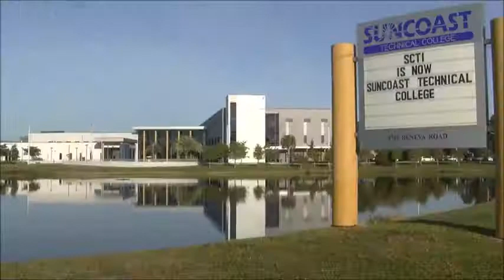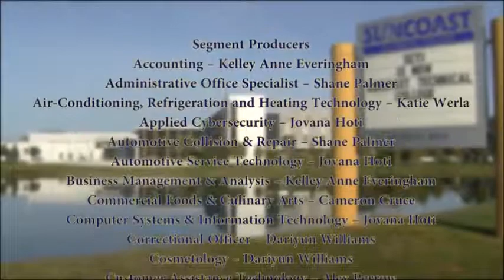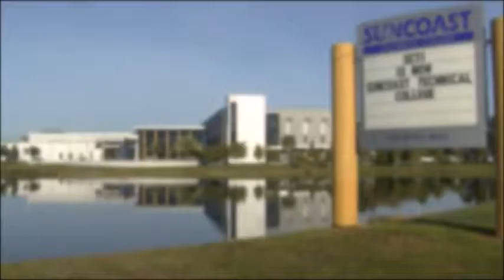STC Precision Machining Program